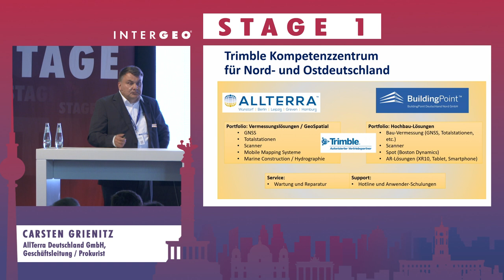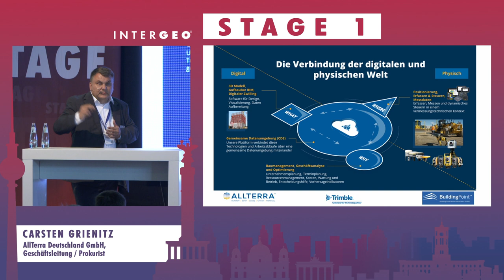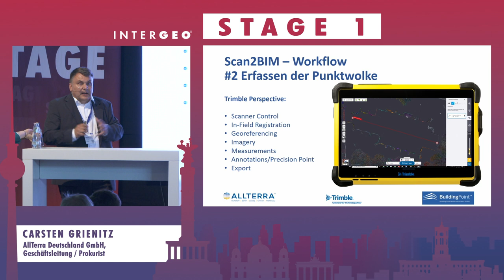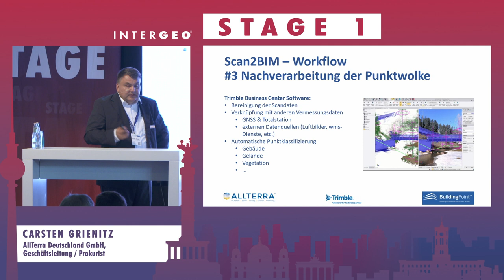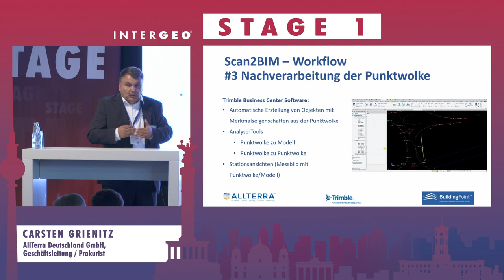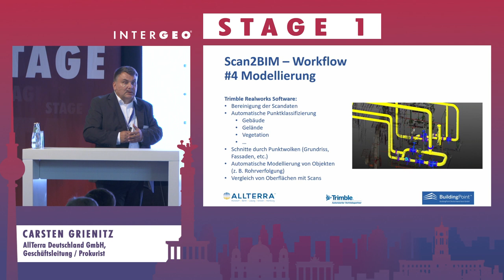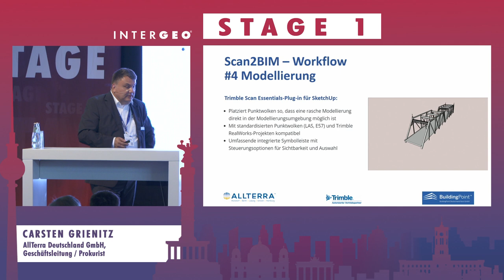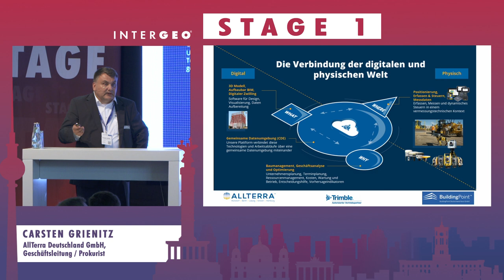CARSTEN GRIENITZ: SCAN2BIM - ANWENDUNGSBEISPIELE AUS DER PRAXIS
CARSTEN GRIENITZ
AllTerra Deutschland GmbH, Geschäftsleitung / Prokurist

Inhalt des Vortrages ist das Aufzeigen von Anwendungsbeispielen aus der Praxis. Es wird der effektive Workflow von der Erfassung der Punktwolke bis zum 3D-Modell gezeigt. Außerdem stehen Anwendungen im Fokus, bei denen 3D-Scandaten in Bezug zu einem bestehenden BIM-Modell dargestellt und analysiert werden. Dies kann durch aktuelle Technik und Softwarelösungen bereits auf unterschiedliche Art und Weise direkt auf der Baustelle erfolgen. Dadurch besteht die Möglichkeit ggf. auftretende Abweichungen vor Ort zu erkennen und mit beteiligten Fachleuten direkt zu besprechen und Lösungen gemeinsam zu finden. Ein wichtiger Bestandteil in diesem Bereich ist die Nutzung von Systemen die Augmented Reality bzw. Mixed Reality zur Visualisierung nutzen.